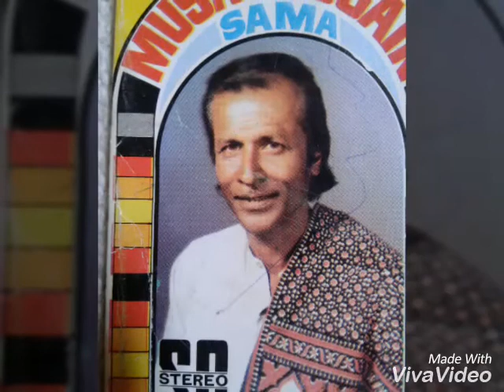Sikn de sal thiya by musa hussain sama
Song sindhi
Write by musa hussain
Sing .musa hussain sama